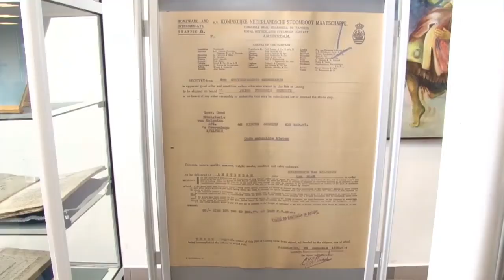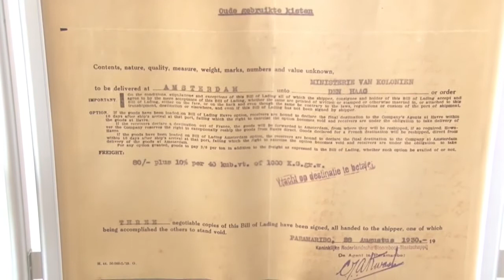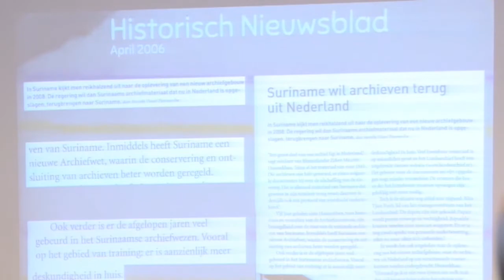05 04 2017 800m Koloniale Archieven in Suriname